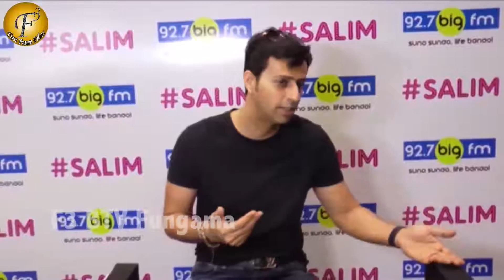LAUNCH OF NEW SHOW SALIM WITH SALIM MERCHANT 01